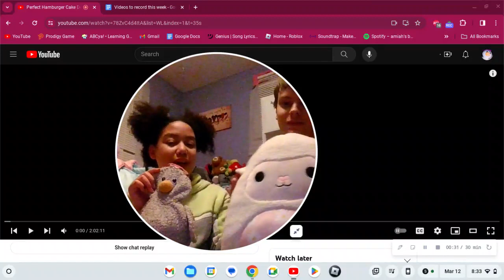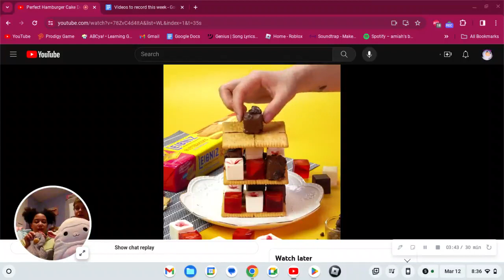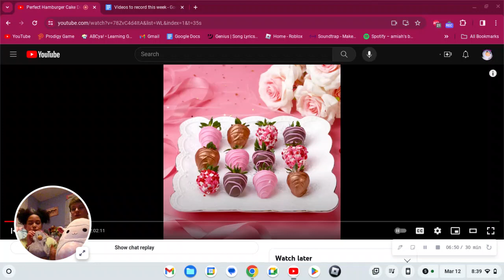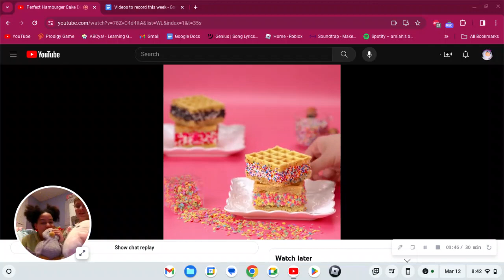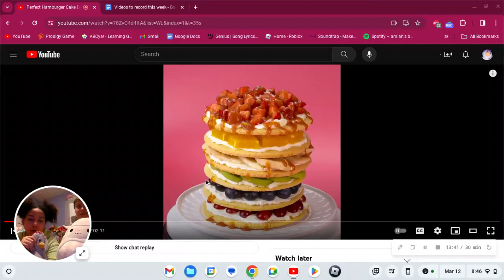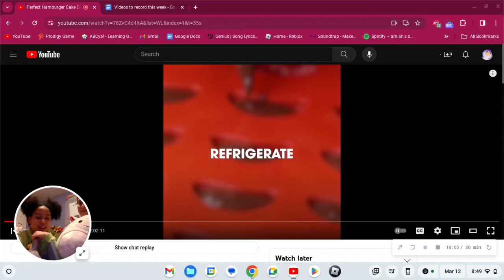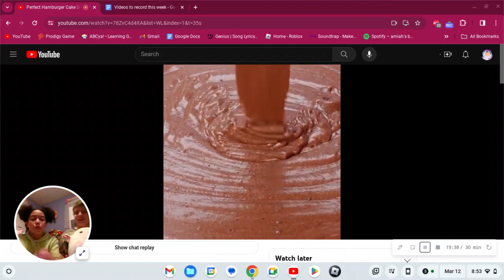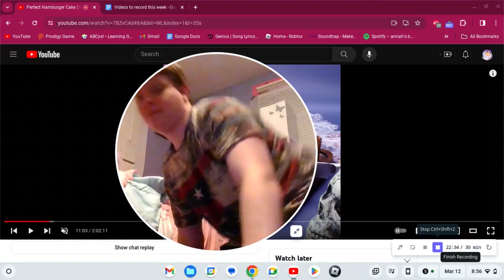Quack Reacts to Oddly Satisfying Things Pt. 6! (Ft. @amiahsplaytime Sophie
Hi Quack pack its me Quack! And today me and some of my friends are reacting to some oddddddllllllyyyy sattttttttiiiiisssfffinnnggg thiiiiiiiiiiiiiinnnnngggggggsss!